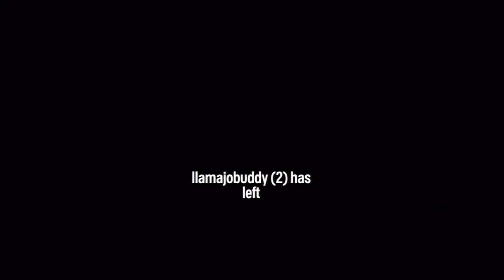children surrender chokes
The fuck.